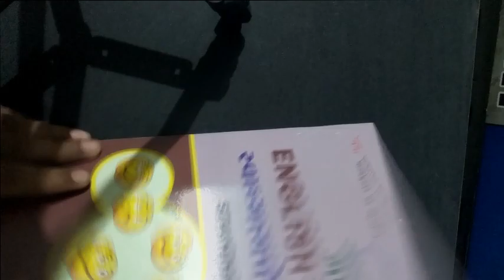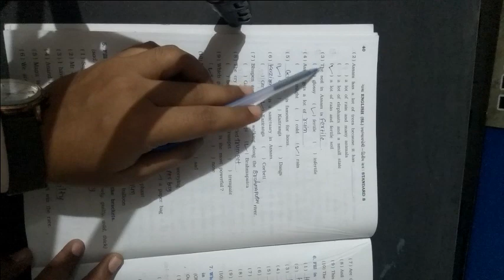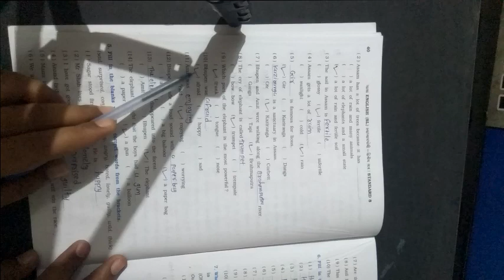ધોરણ ૮ વિષય અંગ્રેજી બીજુ સત્ર Unit 3 Ah ! Oh! Ouch! Part 5